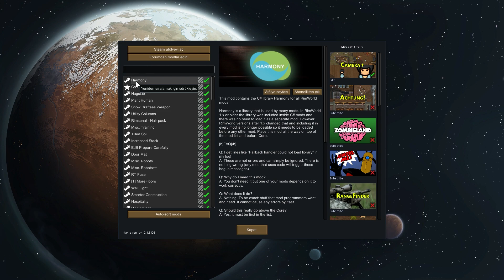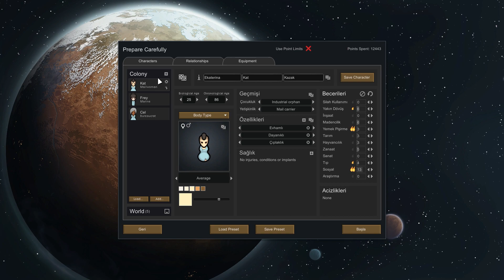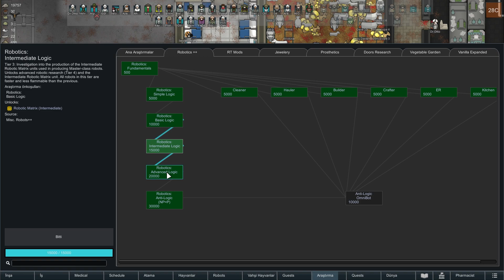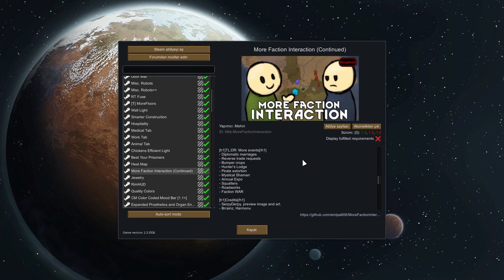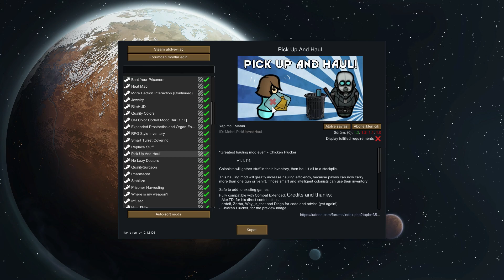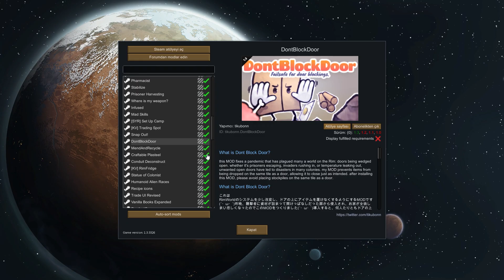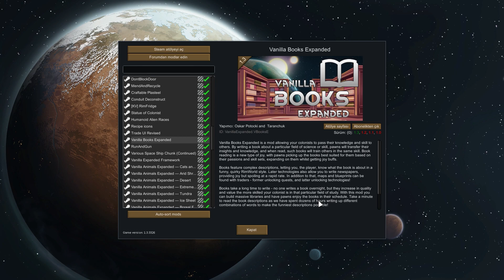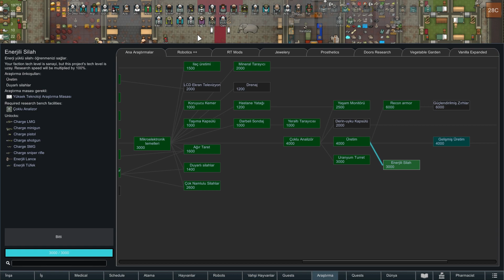Rimworld Modlarım Detaylı Anlatım - Rimworld Türkçe Mod Tavsiyesi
Merhaba size bugün RimWorld de Türkçe yamanın nasıl yapıldığını ve linkini paylaşıyorum. Sonrasında Rimworld de modların ne işe yaradığını ve kendi kullandığım modları paylaşıyorum.
Modlar şuan Rimworld 1.2 ve 1.3 sürümlerinde çalışabilir